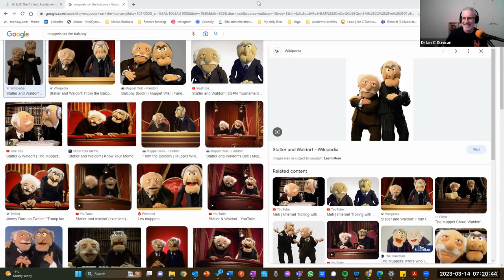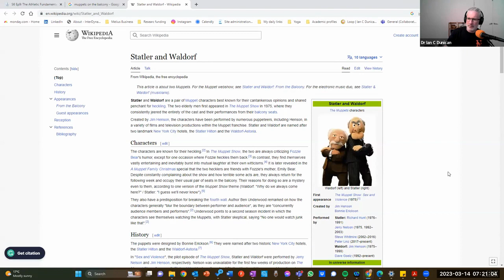S8, E13 w Jesse Cook and Dr Johnathan Charest Sleep and Performance in Professional Athletes (3/3)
Welcome to the final of three episodes with Jesse Cook and Dr Jonathan Charest. These episodes break down the excellent review by these two gurus. We break down the lad's recent review and much more in these episodes.

Cook, J.D., Charest, J. Sleep and Performance in Professional Athletes. Curr Sleep Medicine Rep 9, 56–81 (2023).

Check out Jesse’s presentation at the S4P seminar in 2022 Jesse Cook: Circadian Preference, Sleep Inertia, and Running Performance: A retrospective investigation of runner performance from the 2016 London Marathon

Jesse is pursuing a doctoral degree in Clinical Psychology at the University of Wisconsin-Madison and currently stands at dissertator status. Previously, he received my Bachelor of Science in Psychology from the University of Arizona (UofA). During his Senior year at the UofA, he began his Sleep research career as an undergraduate research assistant in Dr. Richard Bootzin's, PhD, Sleep Research Laboratory. He has served as the Sleep Research Society Trainee Member At-large from 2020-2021 and currently serves on the Communications Committee. Also, he has established the Sleep Research Society podcast and currently serves as the host. He enjoys running, biking, cooking, baking, reading, and listening to podcasts/audiobooks in his spare time.

Jonathan’s previous episode on S4P podcast
Season 8, Episode 4 w Dr Jonathan Charest on travel, jet lag, fatigue & performance in the NHL

Dr Jonathan Charest is the Director of Athlete Sleep Services and a Behavioral Sleep Medicine Specialist at the Centre for Sleep & Human performance. He works to develop and optimize sleep for athletes (regional to international level). He focuses on how to optimize sleep, training and travel schedule for athletes, occasional athletes, and student-athletes.  In addition to his bachelor’s in psychology (Sherbrooke University), Jonathan completed his PhD in psychology (Laval University). He possesses expertise in behavioural sleep medicine (CBT-I), circadian rhythms disorders, and the specific reality of the athletic population. Jonathan has been an invited public speaker for sleep at International Conferences.  As an ex-athlete, Jonathan believes in the importance of sleep, recovery and regeneration in the performance environment and, alongside Dr Samuels and the entire team at CSHP, brings a strong commitment to athletes, coaches, and teams to deliver education, screening tools, and research-based strategies to establish healthy sleep hygiene for athletes throughout their career, and for a lifetime.

and check out the YouTube channel. Key details: The LMNT Sample Pack includes 1 packet of every flavour. This is the perfect offer for anyone interested in trying all our flavours or wanting to introduce a friend to LMNT. This offer is exclusively available through VIP LMNT Partners – you won’t find this offer publicly available. This offer is available for new and returning customers. They offer refunds on all orders with no questions – you don’t even have to send it back!